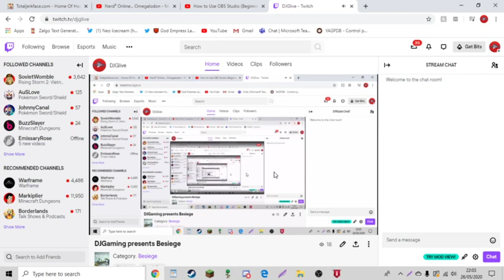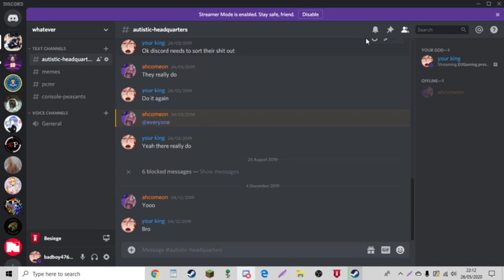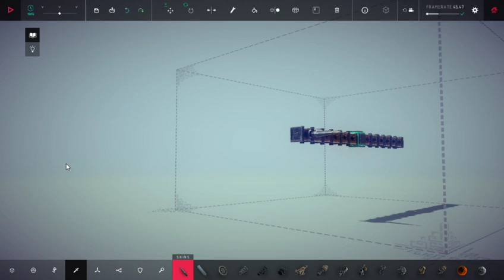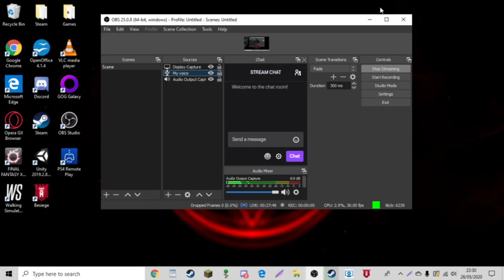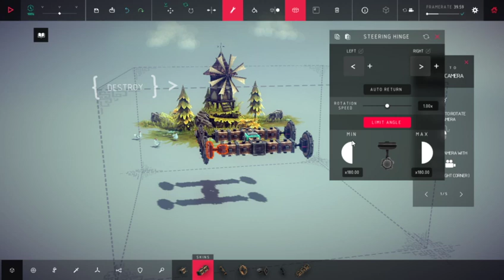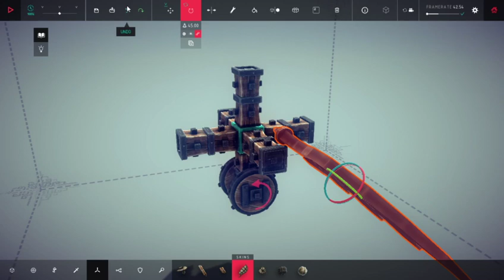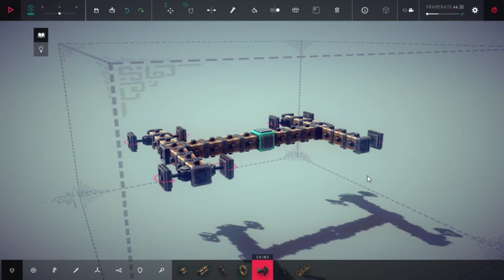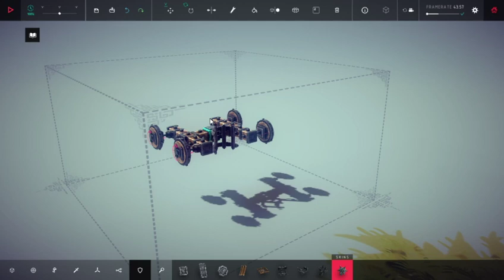DJGaming Presents Besiege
this isnt the full video but if you want to see the full thing go on twitch right